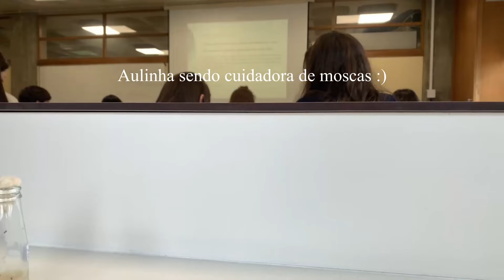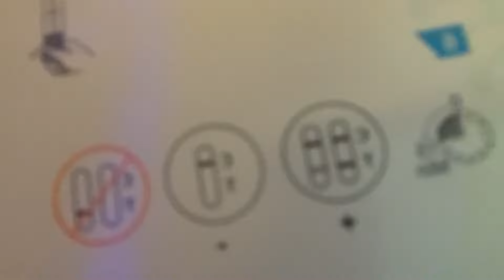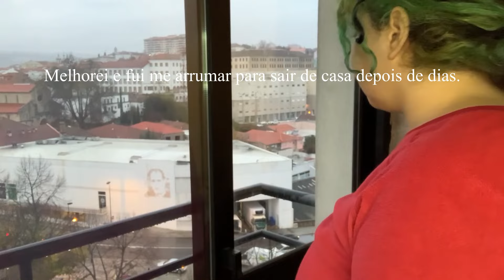VLOG | voltei para academia, fui parar no hospital & voltando a rotina.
No vídeo de hoje mostrei pra vocês um resumo dos meus 3 últimos meses na minha vida.